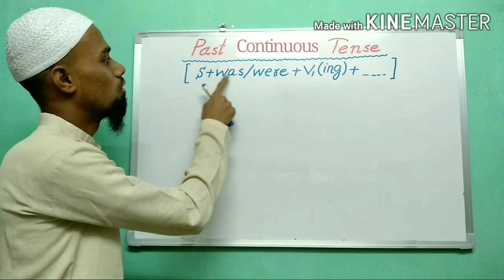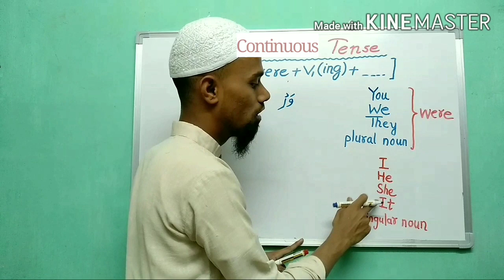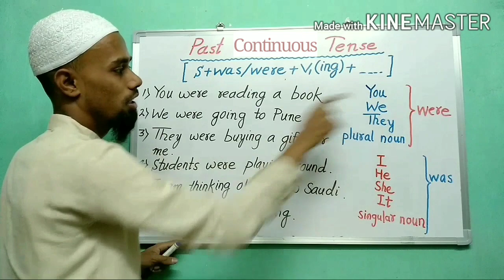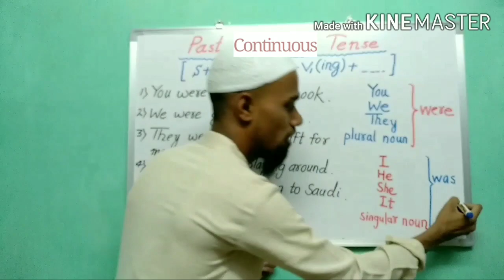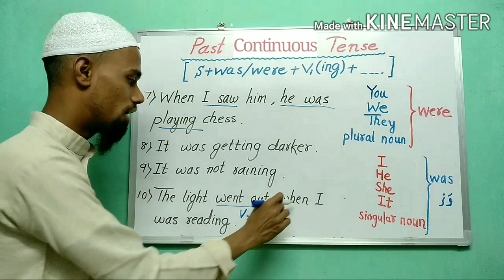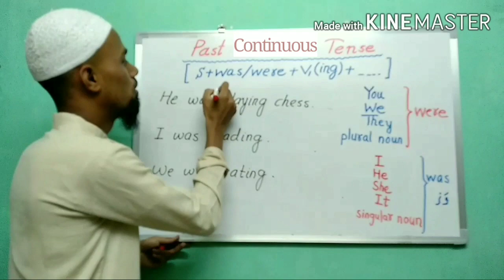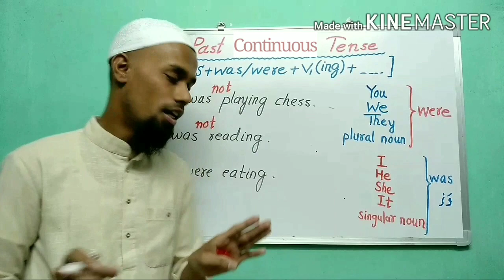Past Continuous Tense in Urdu | Past Progressive Tense - uses with examples & negative sentences.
Past Continuous Tense - uses with examples & negative sentences.